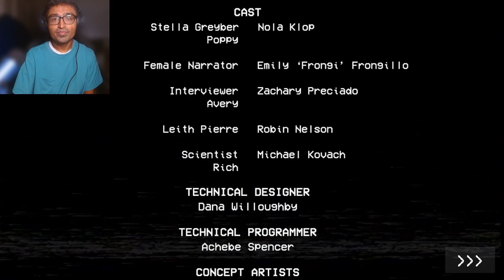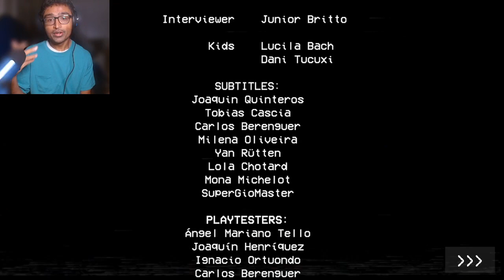I MIGHT BE INTERESTED AF | Poppy Playtime: Chapter 1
I'm very interested in seeing what this game holds up and the mysteries we solved in this abandoned toy factory